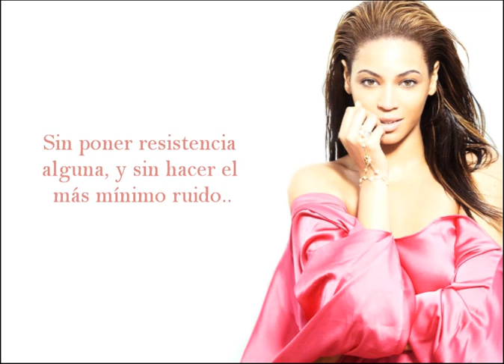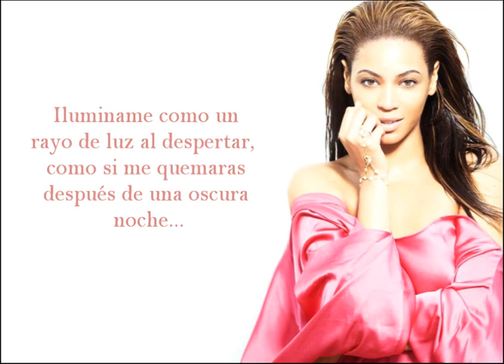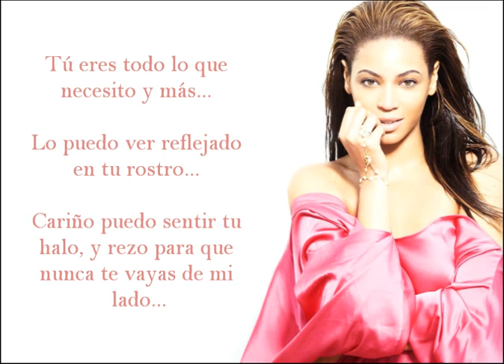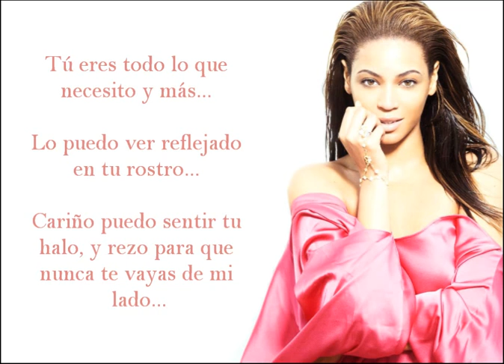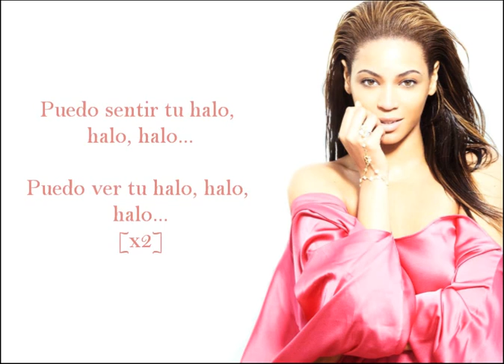Beyoncé - Halo (Subtitulos en Español)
Song:
'Beyoncé - Halo'
Album:
'I Am... Sasha Fierce'